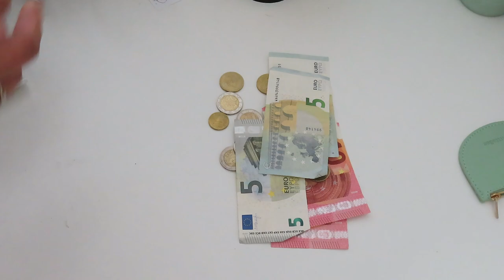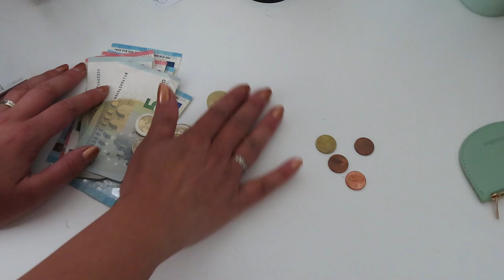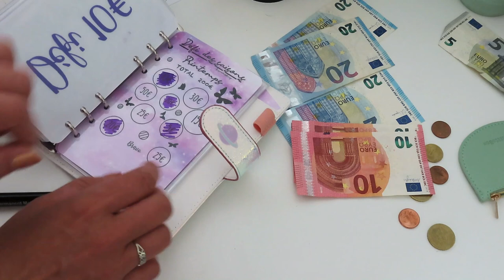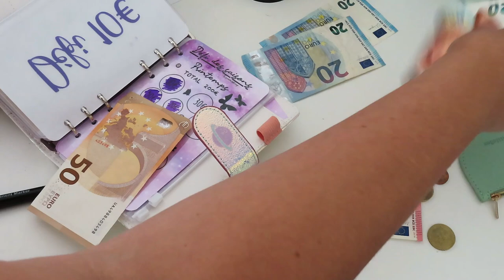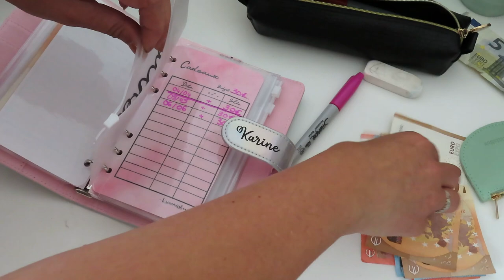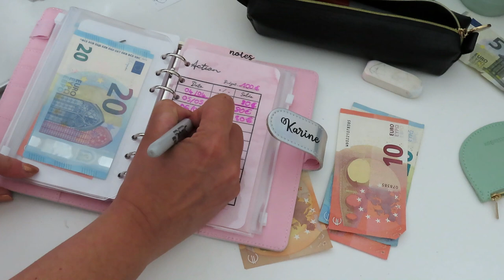{Budget Planner} BILAN & Remplissage pour juillet😅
♥Les articles & vidéos dont je vous parle:
➳ Pour me commander une Budget Planner personnalisé, me contacter par mail ou via message privé instagram